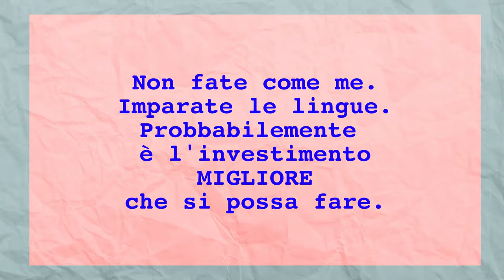Come fare qualsiasi cosa senza conoscere le lingue [1/2] • SNAKE ep.34 🐍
La comunicazione è un arte.
Assieme vediamo come riesco a comunicare anche senza sapere la lingua locale il TAI!
Mi trovo in Thailandia in una piccola città dove non ci sono turisti e l'inglese possiamo dire che non esiste.
Come sempre non mi faccio limitare da nulla riuscendo ad interagire con i local più che mai.
Oggi friggiamo delle banana In Thailandia.